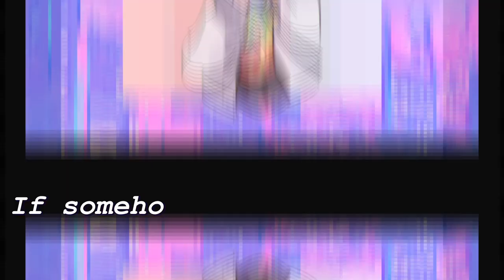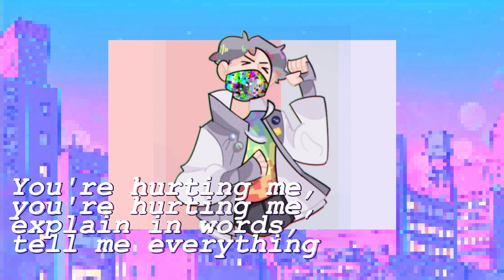Kokoronashi | Chiptune + English Vocal Cover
I just love this song so i decided to make a chiptune cover of it (and also sing ig lol)

Musical Cover: Me
Vocal Cover: Me

Let me know if there's any other songs you want me to do this way!